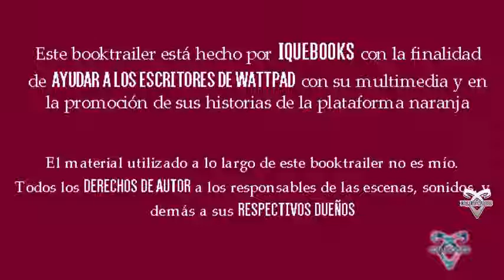El secreto del amor |Wattpad Trailer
¡Hola caramelos! Mucho tiempo sin traerles un nuevo booktrailer. En esta ocasión hice un book a otra chica, así que les dejo abajo los datos de la historia y los míos por si quieren ayuda con un Trailer